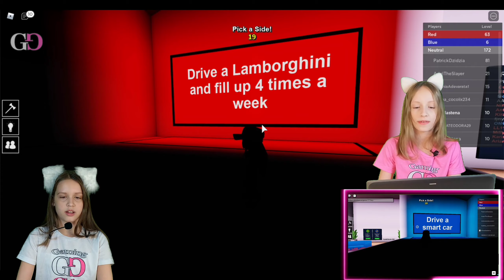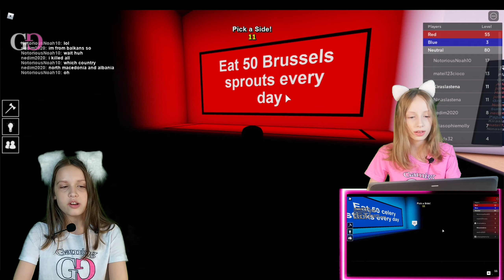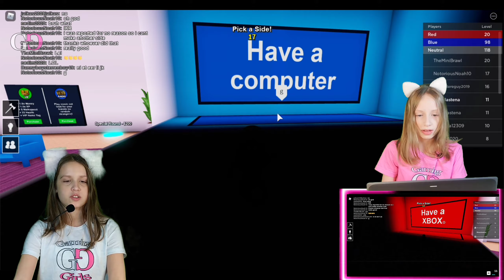PICK THE RIGHT SIDE IN ROBLOX!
Pick a side of the majority and win! This is how it works!